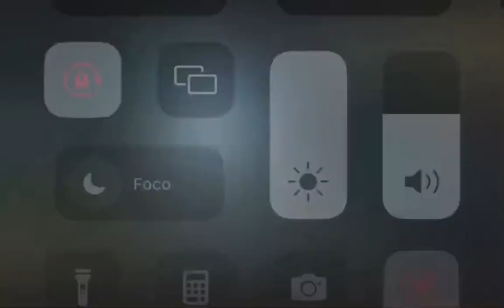Brazilian policeman crashes car during street race